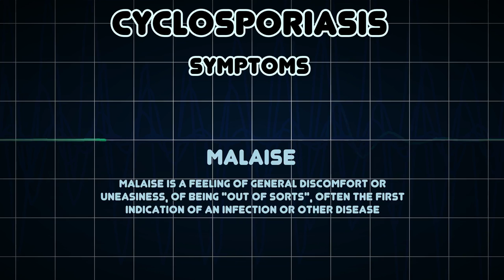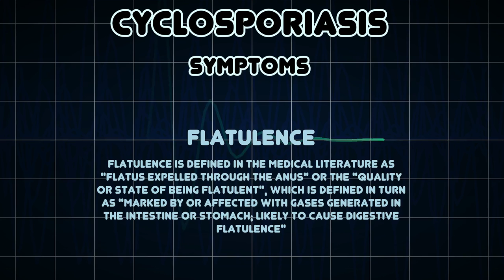Cyclosporiasis (Medical Condition)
Symptoms, risk factors and treatments of Cyclosporiasis (Medical Condition)

Cyclosporiasis is an infection with the protozoan Cyclospora cayetanensis, a pathogen transmitted by feces or feces-contaminated fresh produce and water